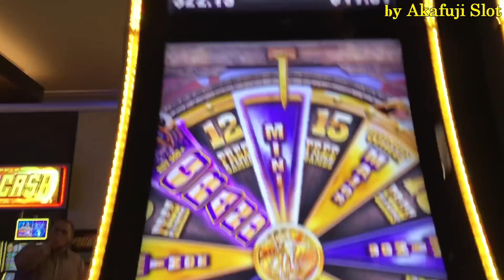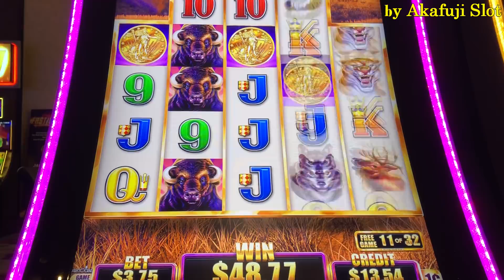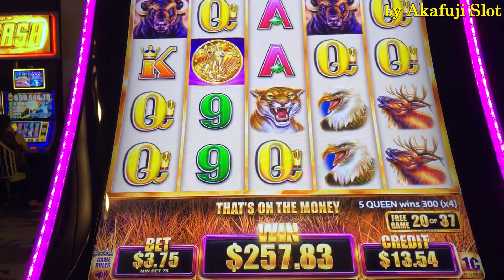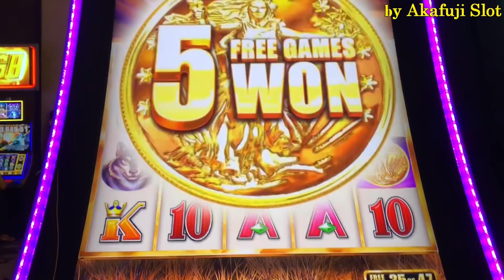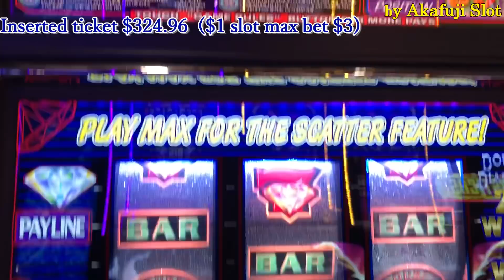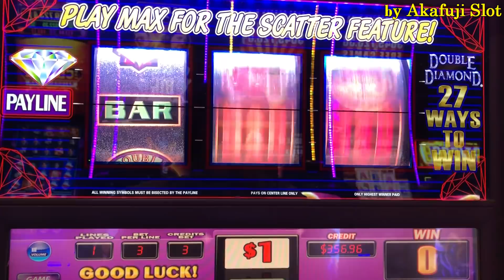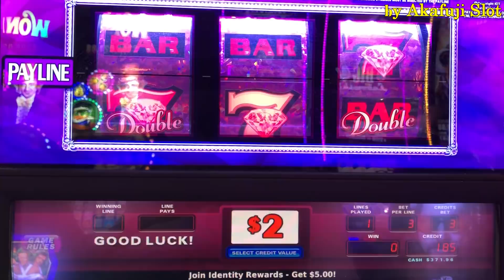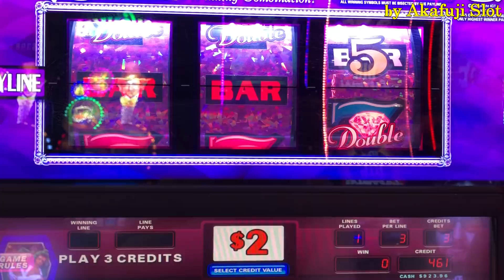BIG WIN★Buffalo Grand, 27 WAYS TO WIN Double Diamond, Pink Diamond Cosmopolitan LasVegas Akafujislot